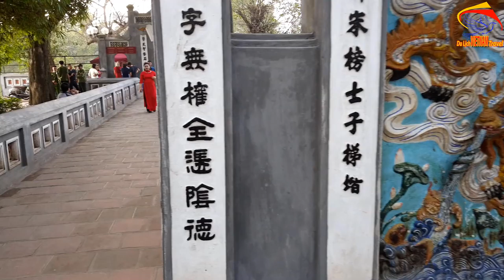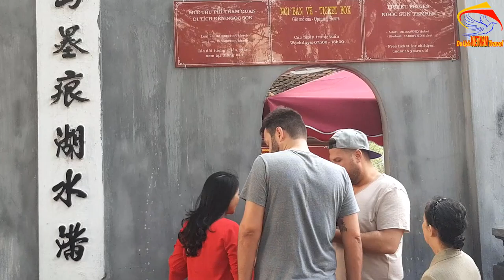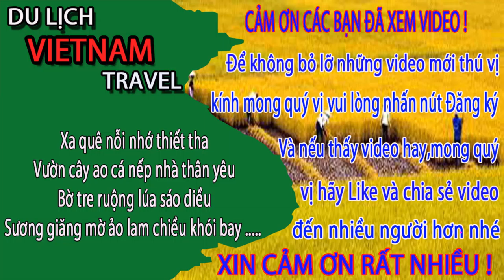Sự Tích CÂY BÚT THẦN Ở Đền Ngọc Sơn Hồ Gươm Hà Nội Ngày Nay/Ho Guom Hanoi Vietnam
Sự Tích CÂY BÚT THẦN Ở Đền Ngọc Sơn Tại Hồ Gươm Hà Nội Ngày Nay/Ho Guom Hanoi Vietnam.
Video này Minh Toàn xin giới thiệu đến quý vị và các bạn về đền ngọc sơn ở hồ gươm hà nội việt nam. Nơi đây có sự tích về cây bút ở phía ngoài đền ngọc sơn ít người biết được ạ. Mời quý vị và các bạn cùng xem video để hiểu thêm về đền ngọc sơn ở hồ gươm hà nội ngày nay nhé.
1. Hà nội ngày nay
3. Giải trí hấp dẫn ở việt nam
4. Du lịch việt nam
5. Cuộc Sống Hạ Long
6. Tổng hợp du lịch việt nam vietnam travel